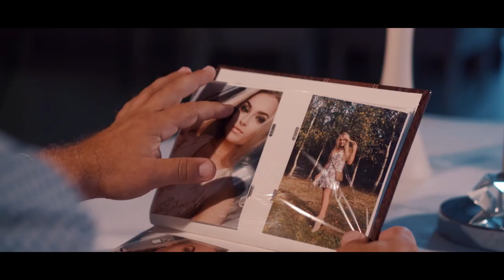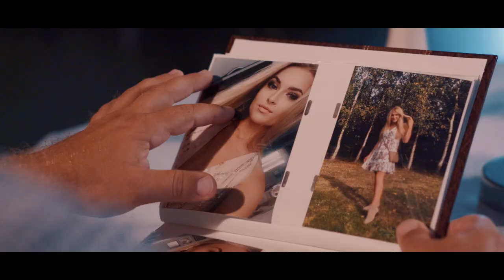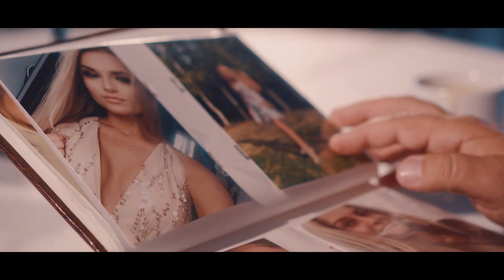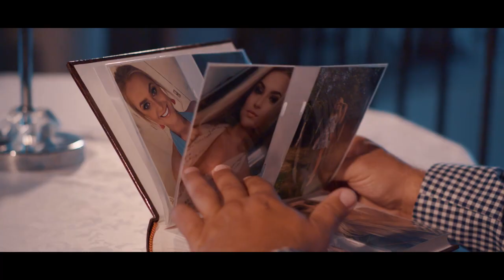MAGNUM - JESTEŚ MYM ANIOŁEM (TriFLE REMIX)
Ustaw utwór "Jesteś mym aniołem(TriFLE Remix)" zamiast sygnału oczekiwania na połączenie.

reg. halodzwonek.pl